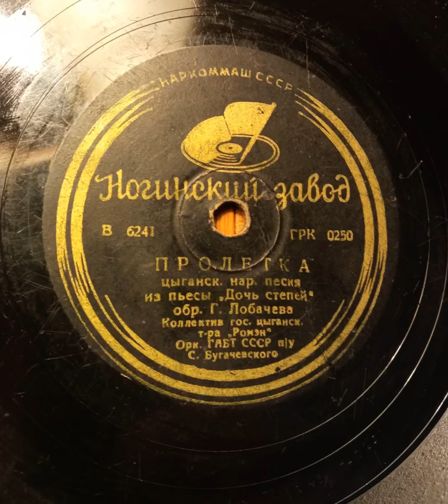Пролетка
Ногинский Завод ГРК 0250/ B 6241Г
Цыганская народная песня из пиесы "Дочь степей"
обр. Г. Лобачева.
Коллектив гос. цыганск. театра "Ромэн"